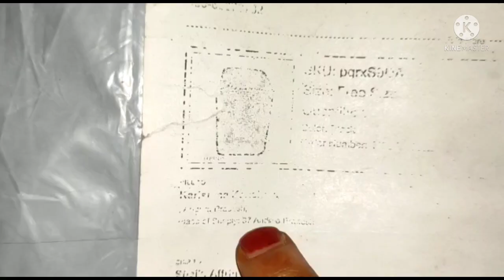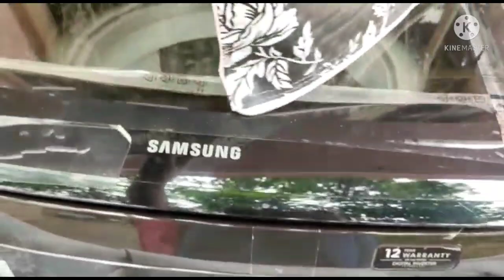meesho washing machine cover Review video